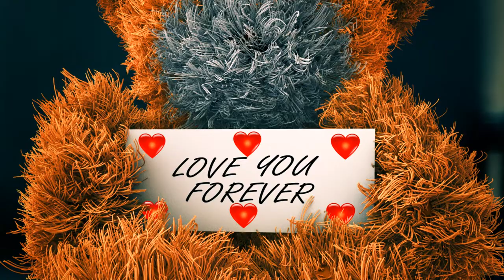Bear - I love you - Motion graphics